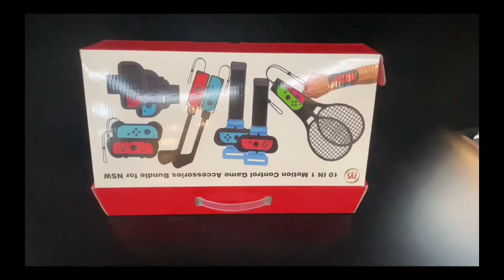Uxilep 10 in 1 Family Accessories Kit for Nintendo Switch Sports Games